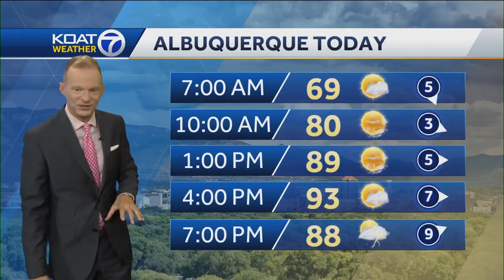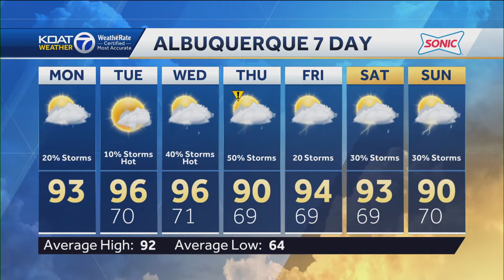Byron Morton weather June 24